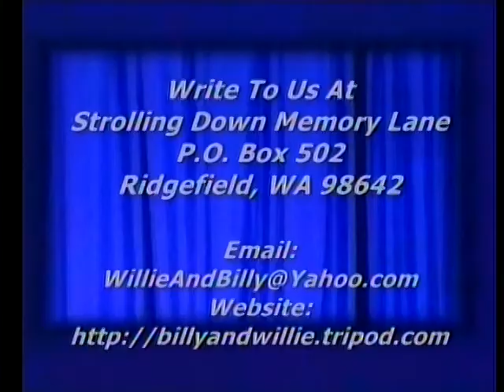Country Gospel - A Heart That Will Never Break Again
Triffie Braddy & BIlly Pollard singing "A Heart That Will Never Break Again", Strolling Down Memory Lane, Billy & Willie Pollard's Country Gospel TV Program, Featuring Old Songs and Hymns, ,